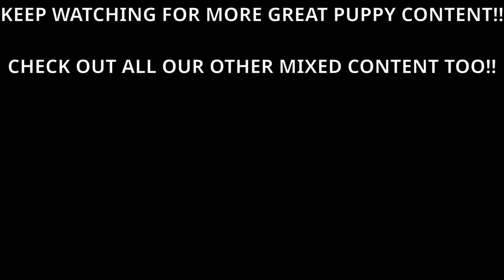Newborn Puppies Updates!! Snuggling napping dreaming puppies Video8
Snuggling/Napping Puppies, “Puppy-Dreamin’-Theater”

Basic video footage watching and checking out the new puppies in this series.(Trying to get the cute stuff everybody wants...)

 So we are going to start doing actual “puppy” puppy videos during this journey.

CHANNEL:
J&C316 Zone Experience

Sub-channel: "
JARED AND CORVIN GAMES, GOOFING, AND OTHER VIDS"

Sub-channel:
"OUR PUP PACK EXPERIENCE" Pup or dog videos variety

Sub-channel:
"OUR PUP PACK EXPERIENCE" “JUST-A-HOWLING” raw footage for howlings